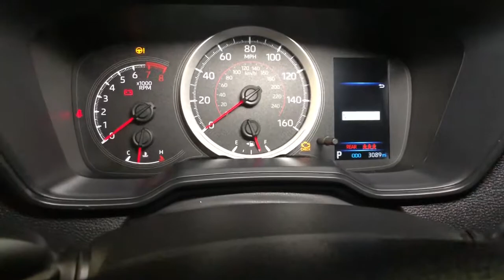2021 Toyota Corolla Northridge, Woodland Hills, CA P68305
Super White w/Black Sand Pearl Roof Used 2021 Toyota Corolla available in Northridge, California at Northridge Toyota. Servicing the Woodland Hills, CA area.

Northridge Toyota
19550 Nordhoff St

This LEASE RETURN has a CLEAN 1-OWNER CARFAX HISTORY REPORT and is now 100% TOYOTA CERTIFIED giving you 7 YEARS FROM TODAYS DATE or 100K MILE WARRANTY. It was LOCALLY OWNED a NON-SMOKER CAR with BACK-UP CAMERA BLUE TOOTH NEWER TIRES AND BRAKES and MUCH MORE INCLUDING. Odometer is 3491 miles below market average! 31/40 City/Highway MPGbrbr brAnd at Northridge Toyota our approach to pricing cars online is to give you a Professional Toyota Dealership Experience without the need for lengthy negotiating. We price our cars at or below the local market using an intuitive 3rd party software product insuring our cars are priced to be seen online and to be purchased! All without wasting your time or ours. Still family owned and operated Northridge Toyota will exceed your buying expectations. Come in and see for yourself why Northridge Toyota is the best in the S. F. Valley!
18 Machined Alloy Wheels,4-Wheel Disc Brakes,6 Speakers,ABS (4-wheel),ABS brakes,AM/FM radio: SiriusXM,Adaptive cruise control,Adaptive stop and go cruise control (semi-automatic),Air Conditioning,Air filtration,Airbag deactivation (occupant sensing passenger),Alloy wheels,Antenna type (diversity),Antenna type (mast),Anti-theft system (engine immobilizer),Armrests (rear center with cupholders),Armrests (rear folding),Assist handle (front),Assist handle (rear),Auto High-beam Headlights,Automatic emergency braking (front pedestrian),Automatic emergency braking (front),Automatic temperature control,Autonomous lane guidance (lane centering),Axle ratio (3.79),BLUE TOOTH,Battery (maintenance-free),Battery saver,Body side reinforcements (side impact door beams),Brake assist,Braking assist,Bumpers: body-color,Camera system (rearview),Cargo area light,Center console (front console with armrest and storage),Child safety door locks,Child seat anchors (LATCH system),Clock,Connected in-car apps (Amazon Alexa),Connected in-car apps (Yelp),Connected in-car apps (sports),Connected in-car apps (stocks),Connected in-car apps (weather),Crumple zones (front),Crumple zones (rear),Cupholders (front),Cupholders (rear),Daytime running lights (LED),Delay-off headlights,Digital odometer,Door handle color (body-color),Drive mode selector,Driver assistance app (roadside assistance),Driver door bin,Driver information system,Driver seat manual adjustments (6),Driver seat manual adjustments (height),Driver seat manual adjustments (reclining),Driver vanity mirror,Dual front impact airbags,Dual front side impact airbags,Electronic Stability Control,Electronic brakeforce distribution,Electronic messaging assistance (voice operated),Electronic messaging assistance (with read function),Electronic parking brake (auto off),Emergency communication system: Safety Connect with 1-year trial,Emergency interior trunk release,Emergency locking retractors (front),Emergency locking retractors (rear),Energy absorbing steering column,Exhaust (dual tip),Exhaust tip color (chrome),Exterior Parking Camera Rear,Exterior entry lights (approach lamps),External temperature display,Floor material (carpet),Four wheel independent suspension,Front Bucket Seats,Front Center Armrest,Front Sport Seats,Front air conditioning (automatic climate control),Front air conditioning zones (single),Front airbags (dual),Front airbags (passenger seat cushion),Front anti-roll bar,Front brake diameter (10.8),Front brake type (ventilated disc),Front bumper color (body-color),Front headrests (2),Front headrests (adjustable),Front reading lights,Front seat type (sport bucket),Front seatbelts (3-point),Front shock type (gas),Front spring type (coil),Front stabilizer bar,Front struts (MacPherson),Front suspension classification (independent),Front suspension type (lower control arms),Front wipers (variable intermittent),Fuel economy display (MPG),Fuel economy display (range),Fully automatic headlights,Gauge (tachometer),Grille color (black),Headlights (LED),Headlights (auto delay off),Headlights (auto high beam dimmer),Headlights (auto on/off),Heated door mirrors,Hill holder control,Illuminated entry,Impact absorbing seats (dual front),Impact sensor (alert system),Impact sensor (fuel cut-off),Infotainment screen size (8 in.),Instrument cluster screen size (4.2 in.),Interior accents (chrome),I